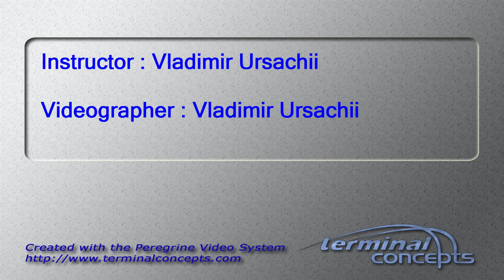Sergey Akimov's Tandem skydive!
Sergey Akimov's tandem skydive at Skydive Snohomish!